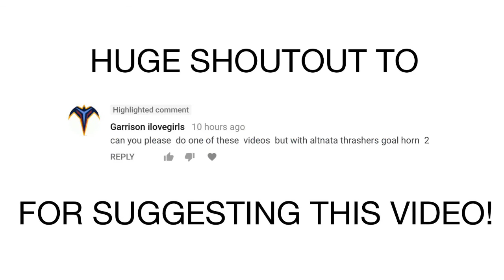Atlanta Thrashers Classic Goal Horn- Cello Remix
This is the cello remix of the Atlanta Thrashers 2010 Goal Horn with the song, Olé.

Thanks Garrison ilovegirls for your suggestion!